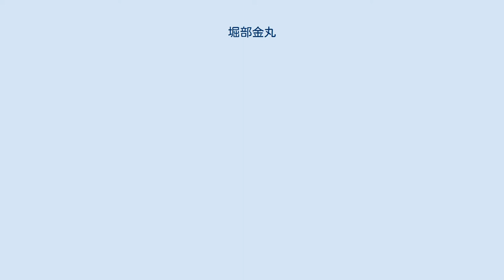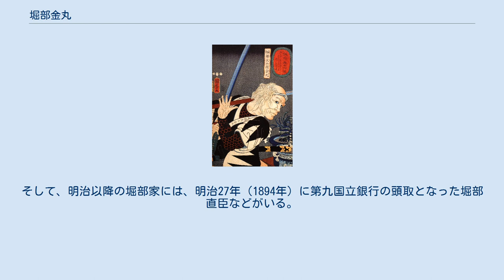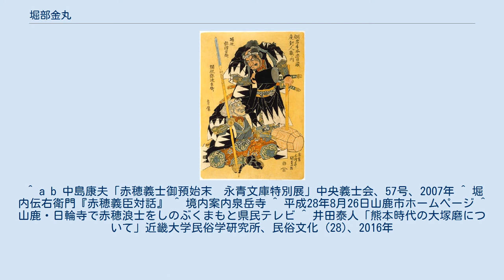堀部金丸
忠臣蔵：堀部弥兵衛と堀部安兵衛 歌川国貞作 『誠忠 義士肖像』より「堀部矢兵衛金丸」 歌川国芳作 堀部 金丸（ほりべ かなまる（あきざね）、寛永4年（1627年）-元禄16年2月4日（1703年3月20日））は、江戸時代前期の武士。
通称は弥兵衛（やへえ/やひょうえ）。
堀部勝綱の子。
本姓は源氏（近江源氏）。
家紋は四ツ目結二ツ。
 寛永4年（1627年）、浅野長重の家臣・堀部綱勝の子として常陸国笠間に生まれる。
母は不詳。
 堀部家は祖父・助左衛門以来、浅野家に仕える譜代の臣下の家である。
幼少の時に父が死去したため、若年より播磨国赤穂藩士として浅野長直、長友、長矩の3代に仕え、祐筆を経て江戸留守居となり300石を知行した。
 妻に山田氏の女、後妻として忠見氏の女・わかを迎えており、先妻の山田氏の女との間には弥一兵衛ときちの一男一女をもうけた。
ところが、元禄5年（1692年）12月に長男・弥一兵衛が男色関係のもつれから妻の縁戚の本多喜平次に殺され（本多は金丸が討ち取ったという）、後妻わかの弟・忠見政常の次男・堀部言真を養子に迎えたが、藩主・浅野長矩から却下されたため、赤穂藩の家禄を相続させる養子とすることはできなかった。
 元禄7年（1694年）、高田馬場の決闘で活躍した浪人・中山安兵衛（堀部武庸）を見込み、娘・きちと娶わせ婿養子に迎える。
この養子縁組は長矩も許可し、金丸は隠居（隠居料20石）して、代わりに安兵衛が家督を継いで長矩に仕えることになった。
 元禄14年（1701年）3月14日、長矩が江戸城松之大廊下で吉良義央に刃傷に及び、即日切腹、赤穂浅野家は改易となった。
金丸は藩邸を引き払い馬淵一郎右衛門、本所にある越前松平家の家老・本多長員屋敷内に住居を持つ江戸常府の本多家次席留守居・忠見政常宅に仮住まいした後、両国橋の西にある矢之御蔵跡地にできた米沢町の二階建ての長屋に引っ越した。
 金丸は婿養子の武庸とともに仇討ちを主張する急進派の中心となった。
元禄15年（1702年）、大石良雄は仇討ちを決定して江戸に下り、金丸は「浅野内匠家来口上書」の草案を書いた。
討ち入りの前夜、討ち入り参加者は金丸宅に立ち寄ってからそれぞれの集合場所に行くことになった。
なお、吉田兼亮らは金丸宅を辞してから本所林町五丁目に武庸が借りていた相宅に行く途中、両国橋の東の竪川の川岸にある「亀田屋」という茶屋（遊女屋）に寄り、最後の宴を催した。
なお、そのときにでた蕎麦のことから、「討ち入り前に蕎麦屋の二階に集合した」という話が創作されたといわれる。
 12月15日未明、大石ら47人の赤穂浪士は吉良義央の屋敷に討ち入る。
金丸は表門隊に属していたが、自宅から出て遅れて東門前に到着した。
高齢のため、梯子を使って屋根に上るにも連れてきた家僕の助けを借りたという。
討ち入り後は、武庸の従兄（佐藤条衛門）に付き添われて両国橋前の広場まで行き、そこからは泉岳寺まで籠に乗って行った。
泉岳寺からお預け先の細川綱利屋敷に行く予定が変更になり、大目付の仙石久尚屋敷まで行ってそこから細川屋敷に行った。
両行程とも金丸は籠に乗って行った。
 元禄16年（1703年）2月4日、江戸幕府の命により、切腹した。
享年77。
戒名は、刃毛知劔信士。
同志のうち最年長者だった。
 現在、赤穂浪士達が切腹した場は、平成10年（1998年）に東京都港区教育委員会によって設置された「大石良雄外十六人忠烈の跡」石碑などがあり、東京都と中央義士会により保存されている。
 また、細川家で浪士の世話を行った堀内伝右衛門が書いた『赤穂義臣対話』・『堀内伝右衛門覚書』には、赤穂浪士は主君の浅野長矩と同じ、泉岳寺に葬られたと書かれており、その記述の通り、赤穂浪士の墓は現在も泉岳寺にある。
 そして、赤穂浪士達が切腹した後、浪士達の世話をしていた細川家の堀内伝右衛門は浪士達の遺髪を貰い受け、自身の知行地である杉村(熊本県山鹿市)に持ち帰り、堀内家の菩提寺である日輪寺に遺髪塔を建立している。
こうした縁から、今なお、山鹿市や日輪寺では毎年2月4日に、赤穂浪士の供養と義士まつりが行なわれている。
 なお、細川家では堀部金丸・堀部武庸の切腹後、堀部家を継いだ堀部言真が召し抱えられ、堀部家はそれ以降、代々、細川家に仕えて、明治維新を迎えている。
そして、明治以降の堀部家には、明治27年（1894年）に第九国立銀行の頭取となった堀部直臣などがいる。
 ^ a b ...